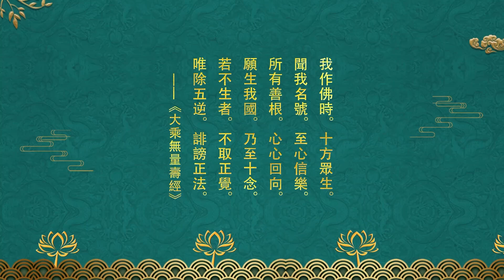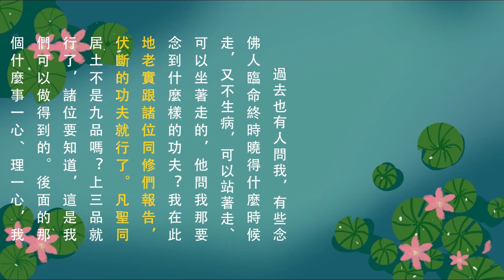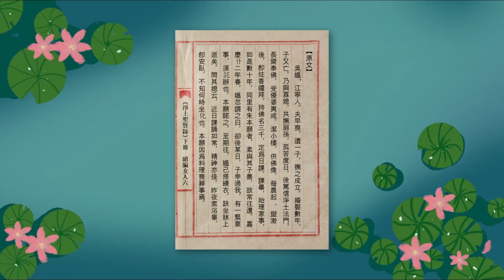淨土聖賢錄動畫片【清•吳媼】第13集